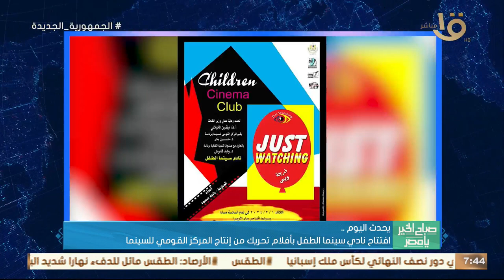افتتاح نادي سينما الطفل بأفلام تحريك من إنتاج المركز القومي للسينما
صباح الخير يا مصر | افتتاح نادي سينما الطفل بأفلام تحريك من إنتاج المركز القومي للسينما